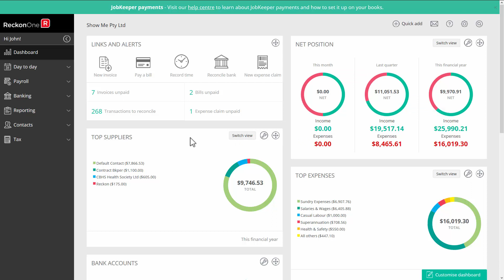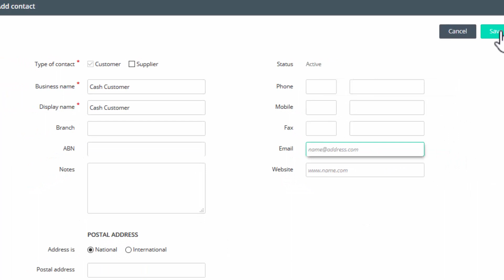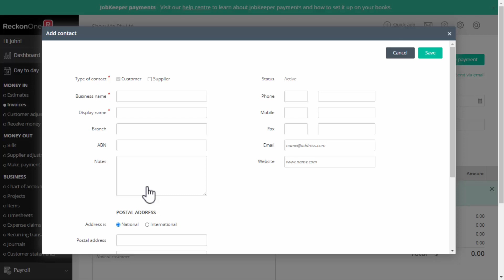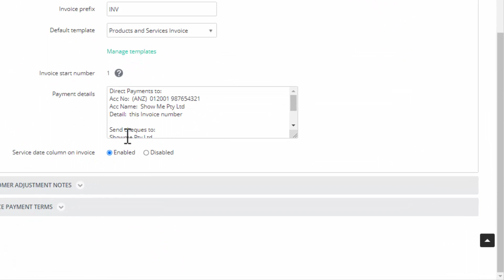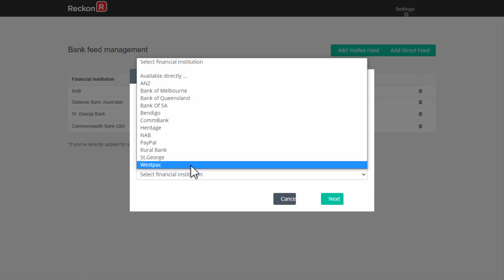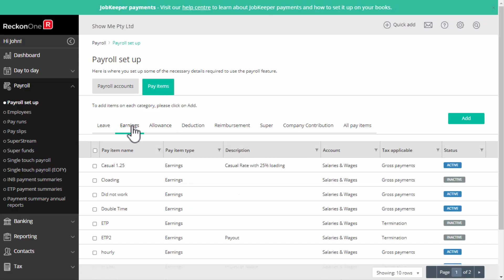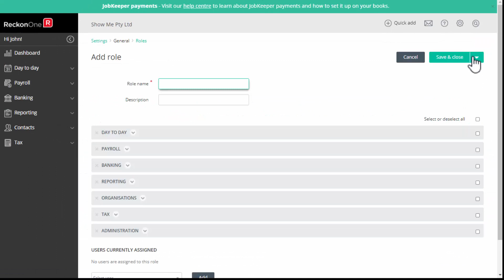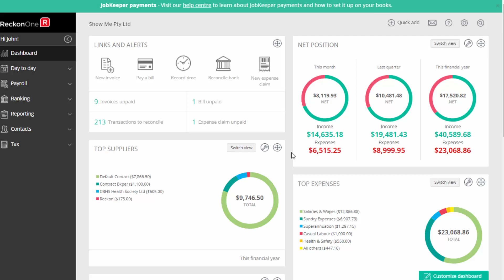Getting Started with Reckon One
Welcome! This video will give you an overview on getting started with Reckon One. We'll take you through a number of tasks & activities that you can use to manage your business!